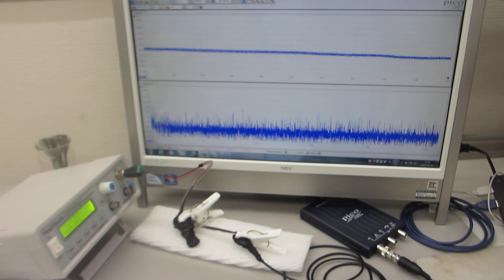超音波とファインバブルによる表面改質効果ーー超音波プローブの表面弾性波を利用した、超音波制御実験ーー（超音波システム研究所）